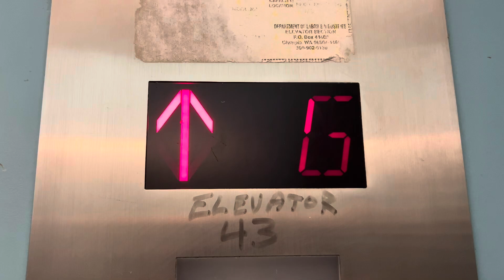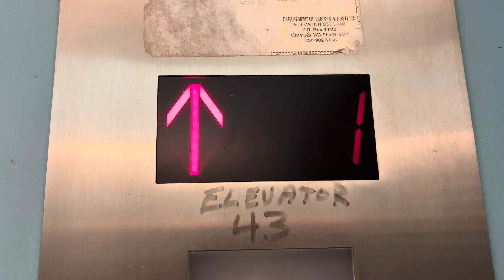Blue Modded 1960 Westinghouse Traction Elevator 43 @ Mechanical Engineering Bldg, UW, Seattle, WA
This got modded in the late 90s.

Installed: 1960

Fixtures: Unknown (Now Still Unknown)